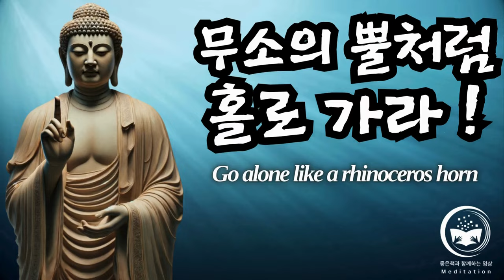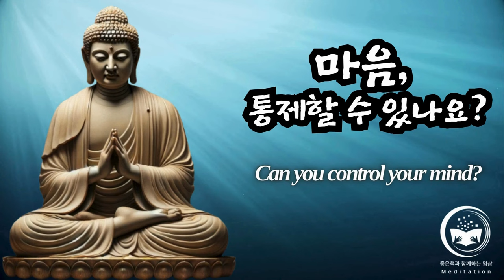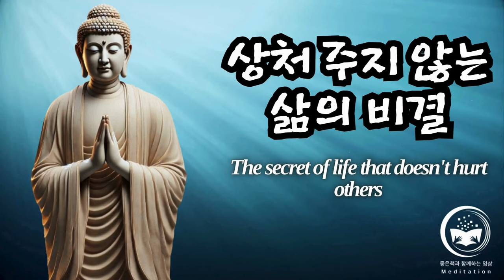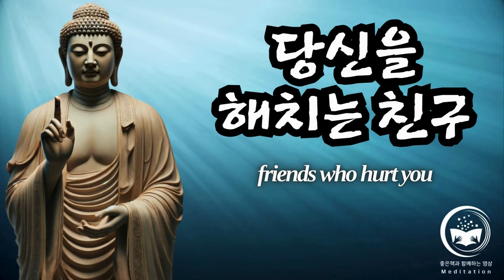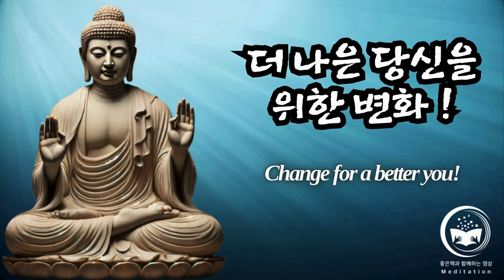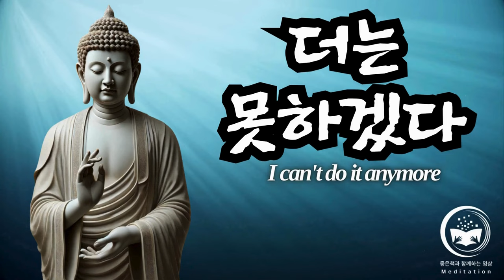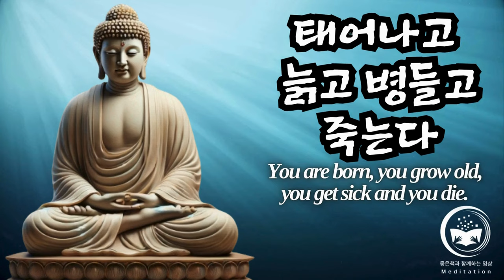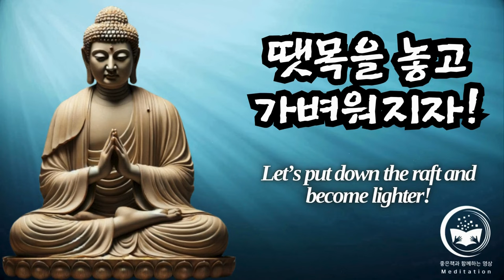[마음명상] ✨오디오북✨ '부처님의 지혜' - 깨달음의 여정 🌿 깊은 명상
📚 마음명상 채널에서 부처님의 깊은 지혜와 함께 내면의 평화를 찾아가는 여정을 시작하세요 🌈

🎧 "부처님의 지혜"는 단순한 청취를 넘어, 우리 삶의 본질을 깊이 있게 이해하고 내면의 깨달음을 향해 나아가는 길을 안내합니다. 부처님의 가르침과 마음명상의 해설을 통해 일상 속 고통을 넘어 성숙과 평온을 경험해 보세요. 🚀

🕰️ 출퇴근길에, 혹은 하루를 마무리하며 이 오디오북을 들으면서 자신을 되돌아보는 시간을 가져보세요. 부처님의 깊은 통찰이 여러분의 마음을 맑게 하고 삶의 지혜를 더해 줄 것입니다. 💡🌿

🌿 이 오디오북은 일상에서 실천할 수 있는 부처님의 지혜를 바탕으로 개인적인 성장과 타인과의 관계에 대한 새로운 시각을 제시합니다.

✨ 마음명상의 철학적 해설이 필요하다면, 채널에 있는 '붓다' 재생목록을 시청해 보세요.

✨ 재생목록에는 88개의 영상이 등록되어 있으며, 각 영상에는 마음명상이 직접 풀어낸 깊은 해설과 묵상의 시간을 제공합니다.

🌈 당신의 삶은 당신의 선택에 달려 있습니다. "부처님의 지혜" 오디오북과 함께, 진정한 자아를 찾는 여정을 시작해 보세요. 🌈

🚀 마음명상의 안내로, 부처님의 지혜와 가르침이 여러분의 삶에 근본적인 변화를 가져다 줄 것입니다. 이 오디오북은 모두가 나아가야 할 삶의 방향을 깊이 성찰하는 기회를 제공합니다. 함께 시작해 보세요! 🚀